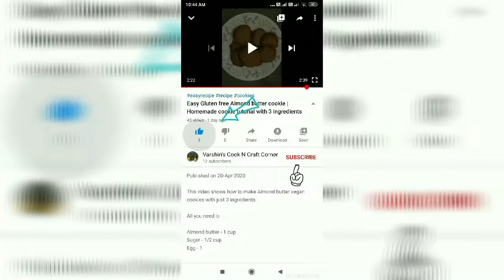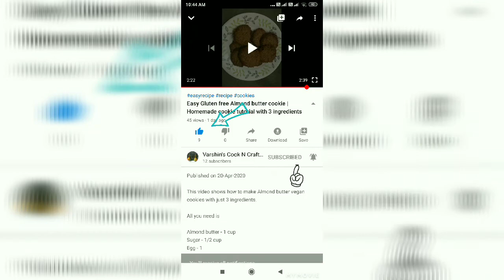Gobi 65 / Cauliflower Pakoda Recipe | How to Make Cauliflower Pakoda | Evening Snacks Recipe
This video shows how to make Gobi 65 / Cauliflower Pakoda Recipe | How to Make Cauliflower Pakoda | காலிஃபிளவர் பக்கோடா

Ingredients